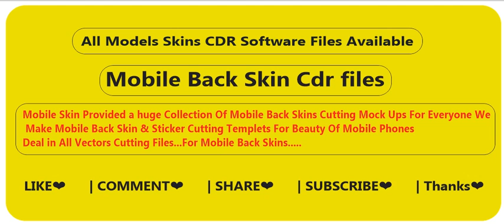Best Mobile Skin Software With Screen Protector | Mobile Skin Cutting Software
Welcome To 360 Mobile Wrap Official

Best Mobile Skin Software | Mobile Skin Cutting Software

All Models Skins CDR Software Files Available
Mobile Back Skin Cdr files

Mobile Skin Provided a huge Collection Of Mobile Back Skins Cutting Mock Ups For Everyone We
Make Mobile Back Skin & Sticker Cutting Templets For Beauty Of Mobile Phones
Deal in All Vectors Cutting Files...For Mobile Back Skins.

💬Please Comment and tell me what you learnt From this Video.

Mobile Skin
Mobile Wrap
Mobile Wrapped
Mobile Skin Software
All Models Skin files Available CDR Software